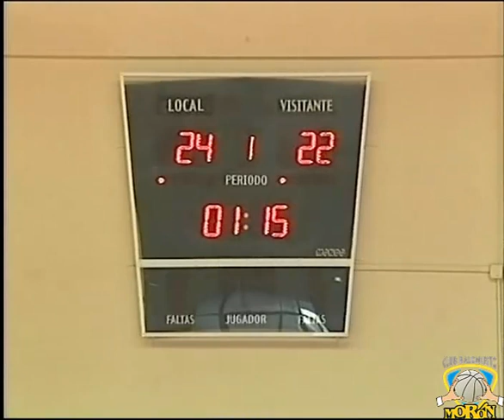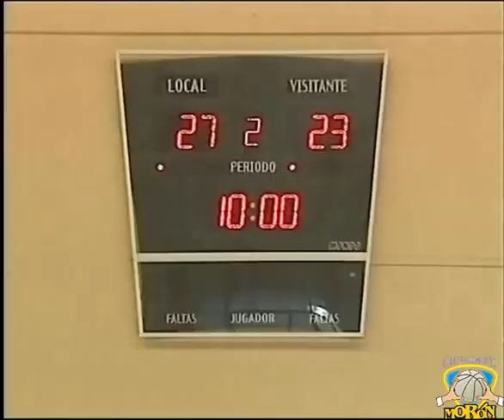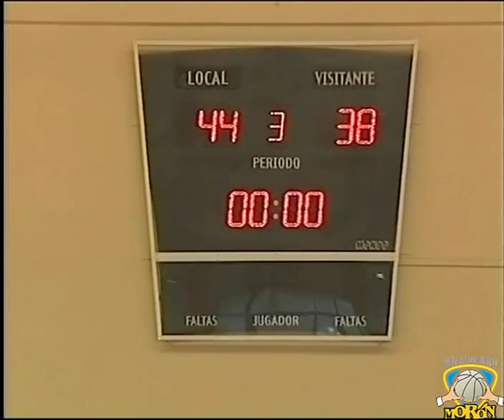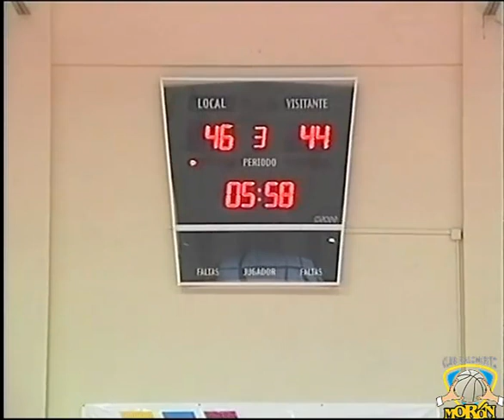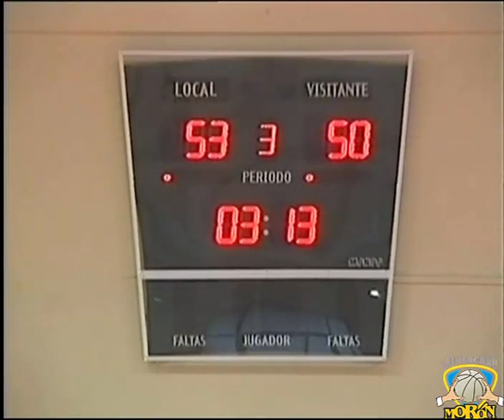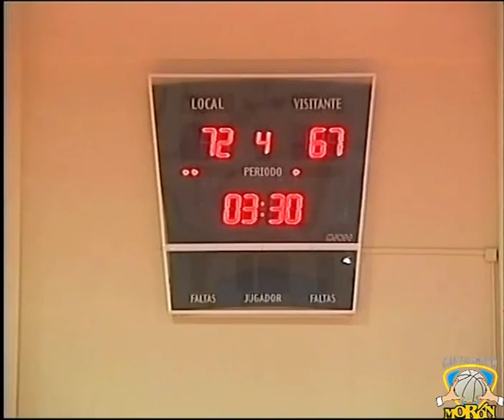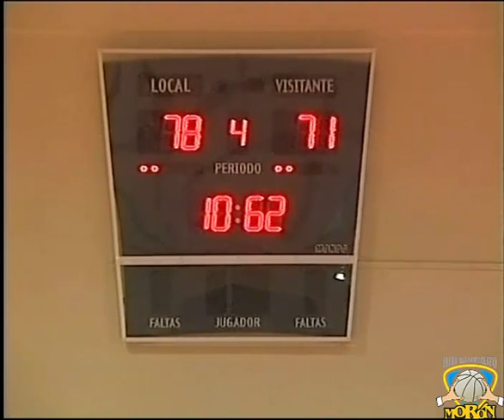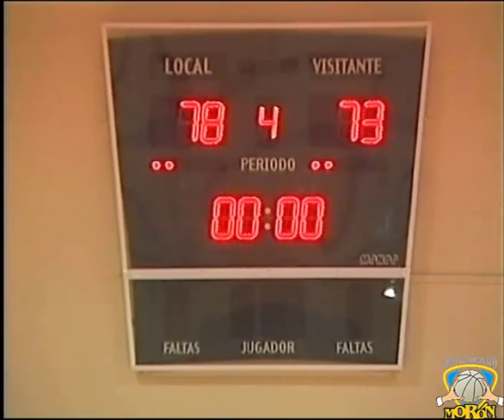Etiquetas Macho Morón vs CB Valverde "89"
Partido entre Etiquetas Macho Morón y CB Valverde "89" disputado en el pabellón Alameda el 22 de abril de 2006 y correspondiente al partido ida de las semifinales de 1ª División Andaluza 2005/06.